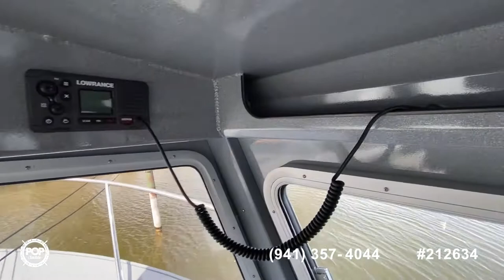[SOLD] Used 2019 Kingfisher 2625 Coastal Express in Arcadia, Michigan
This boat has been sold  (See you soon in Wausau, WI).  Viewers who viewed this boat were most likely to view the following comparable listings, which are still for sale:

2019 Harris Grand Mariner 230 in Battle Creek, Michigan - $71,400

2017 Bennington 27 RSB X2 in Toledo, Ohio - $126,400

2016 Manitou Legacy 25 SHP in Reed Spring, Missouri - $79,900

2019 Key West 263 FS in Jensen Beach, Florida - $135,000

2016 Yamaha 242 Limited S in Hartford, Wisconsin - $61,200

2017 Sea Ray SDX 270 OB in Harrison Township, Michigan - $106,000